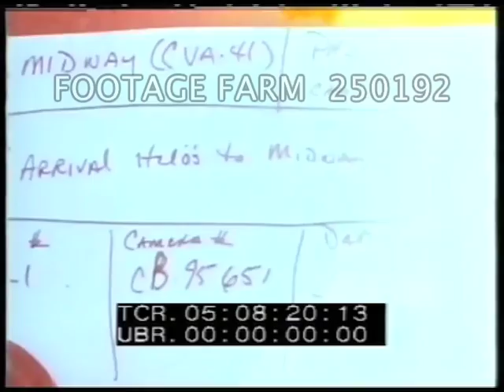Vietnam War: Evacuation of Saigon By CVA-41 250192-04 | Footage Farm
[Vietnam War - Color, 1975:  Evacuation of Saigon By CVA-41; Marines Moved.  Apr75]  Pt. 2 of 2
CU log 15 w/ Cobra ? insignia; crewman scrubbing nose of rescue helicopter; maintenance on it.  LS men working on CH-47 Chinooks on aircraft carrier deck. k CU nose w/ no. 11 Annabell above logo.  Marines HMM 164 on side of Chinook.  Troops on superstructure; CU 41 w/ light bulbs around it.   Several CH-53 helicopters lifting off from deck, CH-46 Sea Knight (?) helicopters on carrier deck.  Returning CH-53.
05:05:55  Slate:  camera Degler; Departure U.S. Marines  R-2. 06Apr75.  CH-53 lifting off CV-41.  MCU marines preparing to board helicopter; forklift & men pushing loading ammunition crates onto CH-46, men follow, CH-46 lefts off.  Forklift loading CH-53 on deck of carrier.  Returning CH-46 landing; marines boarding & lifting off.
05:08:20  Slate:  Degler; Arrival helicopters's to Midway, CV-41.  20Apr75.  CH-53 landing, moving forward; CU rotor turning.  Another landing & rolling forward w/ signalman, crewman ties down.  Others landing.  Crewmen watching.
05:10:56  Slate.  Illegible.  More landings of CH-53s; CUs, pilots, crew.  HA parked CH-53s on deck.  Deck shots.
05:12:28  Crewmen resting in shade of helicopter & on deck.  CU machine gun barrell. LS deck; interior of CH-53 & machine gun.  Adjusting rope on helicopter.
Operation Frequent Wind;
NOTE:  Any continuous 15 minutes sold at per reel rate of two cards: 04:43:23 - 05:13:24